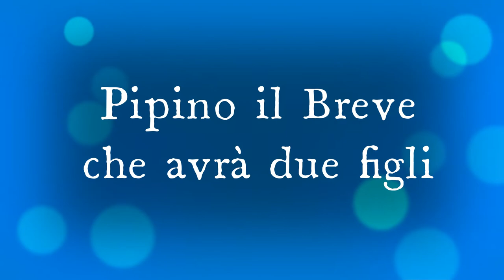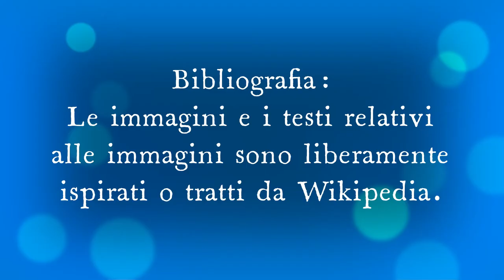Come memorizzare la data della battaglia di Poitiers